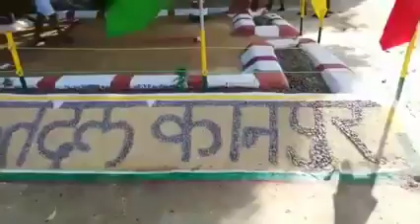18 December 2023